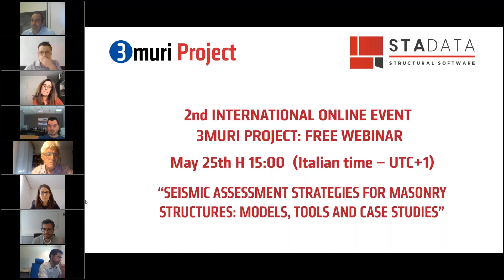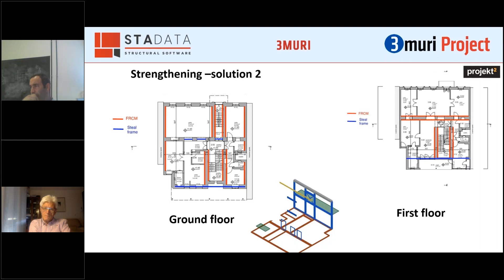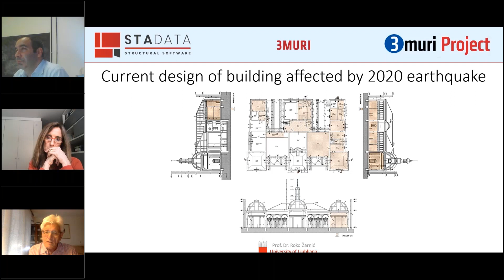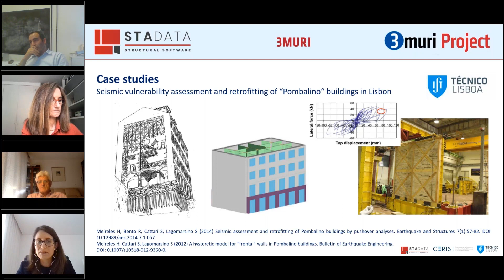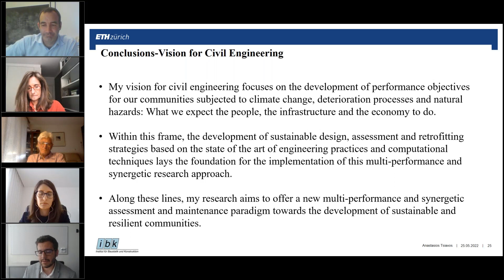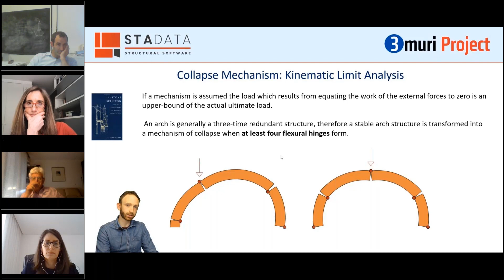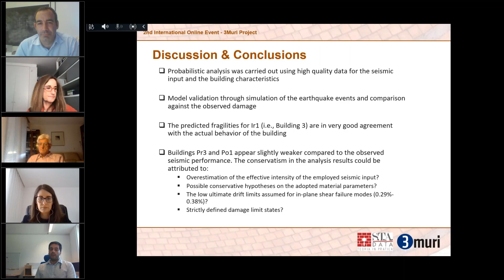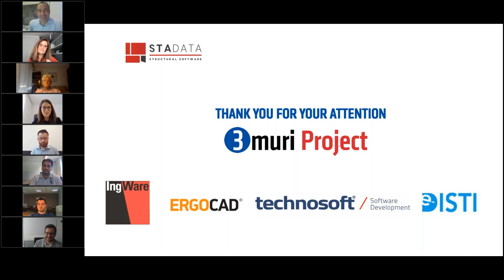2nd International Event 3Muri Project Seismic assessment strategies for masonry structures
00:00 Introduction
chaired by Prof. Andrea Penna (Full Professor of Structural Engineering, University of Pavia, Italy)
Lecturers:
06:24 - Prof. Naida Ademovic: “Assessment of masonry structures after 2020 earthquakes in Croatia”
(Associate Prof., Ph.D., AMSc, MSc, BCEng., Fac. of Civil Engineering, University of Sarajevo)
26:31 - Prof. Rita Bento "Nonlinear seismic analysis of stone masonry buildings using 3Muri - An application to a Historic Building”
(Full Prof. of Structural Eng.,University of Lisbon, Portugal).
45:23 - Prof. Dr. Roko Žarnić: “Assessment of 1886 monument building at Mirogoj, Zagreb Cemetery affected by 2020 earthquake-case study of structural alterations”
(Full Prof. at Fac. of Civil and Geodetic Engineering, University of Ljubljana, Slovenia)
1:01:12 - Dr. Ana Simões : “Seismic vulnerability assessment of masonry buildings in Portugal”
(Repr. of 3Muri in Portugal; Researcher at CERIS, Univ. of Lisbon, Portugal; Structural Eng. at Barraferros, Lda)
1:21:36 - Dr Anastasios Tsiavos: “Synergetic design, assessment and retrofitting approaches for sustainable and resilient communities”
(Lecturer in Earthquake Eng., CAS ETH SER Programme Coordinator, Member of the Working Group ‘Seismic’ in the Building Code Committee SIA 261 'Actions on Structures' of the Swiss Society of Engineers and Architects - SIA)
1:40:38 - Mr. Georgios Papadopoulos: “Significant masonry buildings in northern Greece”
(Struct. Eng.,MSc. at Statoras P.C.)
1:52:39 - Dr. Jacopo Scacco: “Limit analysis of masonry arches:theory and practice”
(PhD in Civil Eng. Spec. in masonry structures)
2:08:56 - Dr. Stylianos Kallioras: “Numerical assessment of the seismic behaviour of masonry buildings subjected to the 2012 Emilia Earthquake”
(MSCA-IF Researcher at European Commission. Researcher in the fields of Earthquake Engineering and Buildings Energy Performance)
2:28:02 - Mr. Marco Tondelli: “Modelling timber-based strengthening for URM buildings”
(Structural/Seismic Eng. - Consultant in the field of structural and seismic engineering. Coordinator at Sismica360)